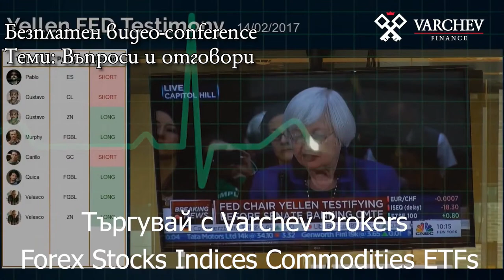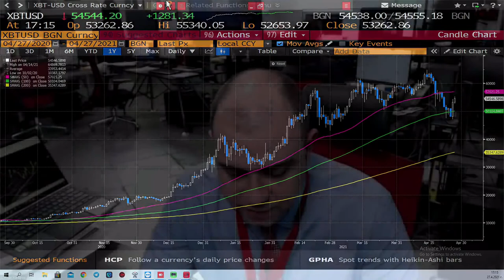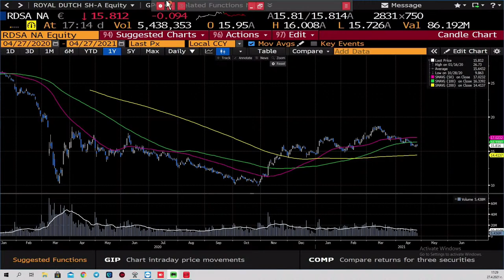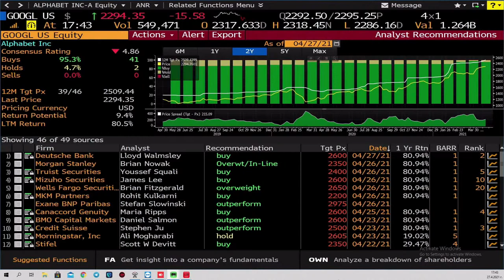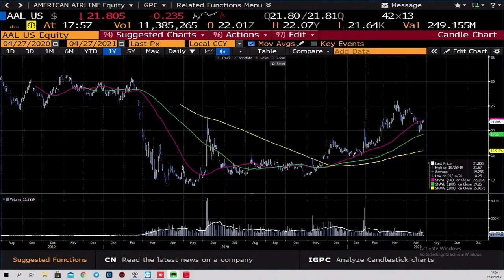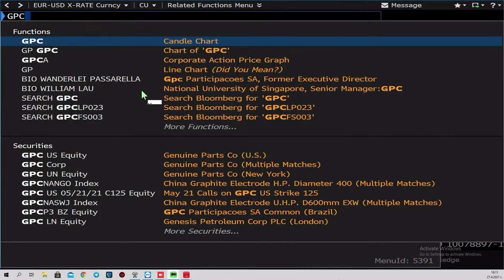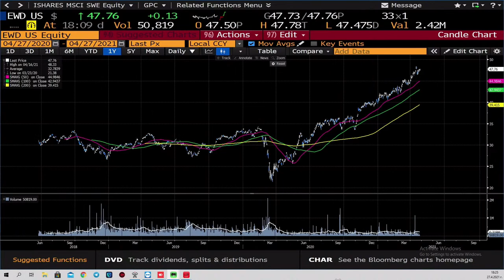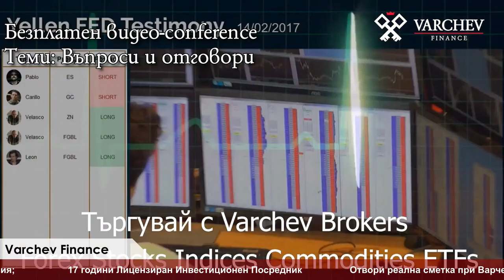ОТГОВОРИ на Вашите Трейдинг и Инвестиционни Въпроси 27 Април 2021, 17 ч.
Варчев Финанс ще отговаря на Трейдинг въпросите Ви днес в 17:00 ч.

Всеки вторник - Питай свободно.

* Предаването е с информационен и обучителен характер и не представлява препоръка за покупко-продажба на ценни книжа и други активи.

Отвори реална сметка при Варчев Брокърс и получи 1 месец БЕЗПЛАТНО членство във · Varchev Trading Club · :

   * 24/7 персонален съпорт от рийл про трейдъри, единствени и в Събота и Неделя
   * 6 cash points за вноски и тегления на каса
   * Ултра тесен спред
   * Котировки директно от борсите
   * Мигновенно изпълнение на ордери
   * 24/7 търговия с крипто валути
   * 3 различни платфроми за търговия